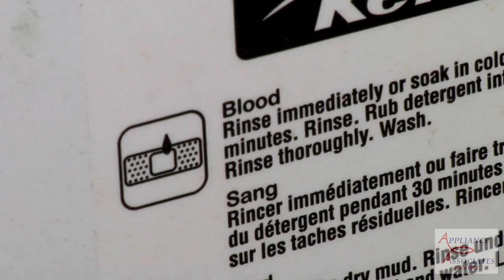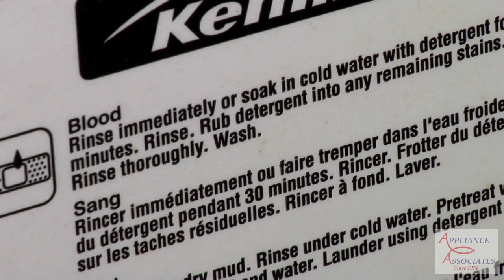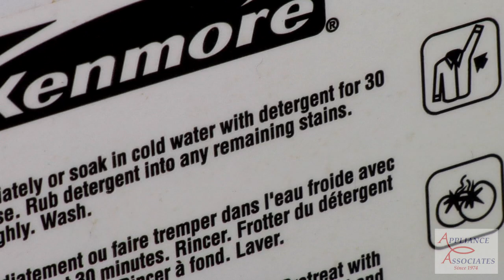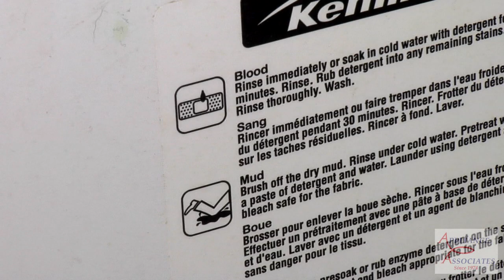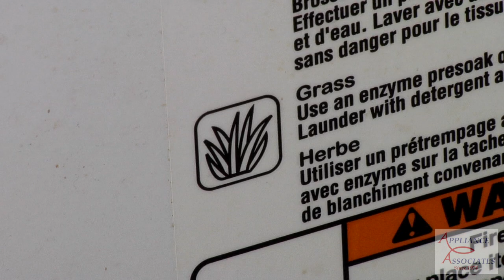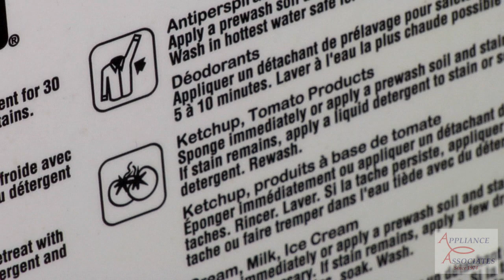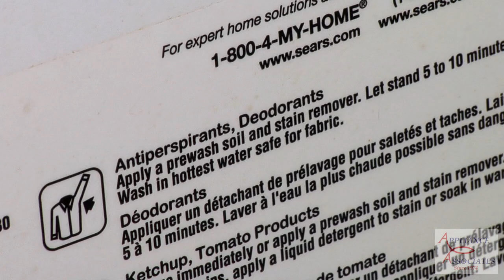SEARS 110 29422801 NORMAL CYCLE EXPRESS 16 SHIRTS